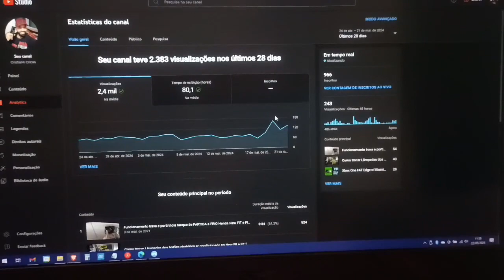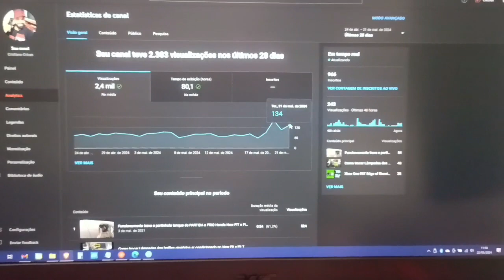Deu Certo Ver os Próprios vídeos ?? Inscrito Cristiano Cricas Testando o Método de usar 4 Celulares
Metodo de usar celular pra rodar os proprios videos deu certo ?

Canais Parceiros !!